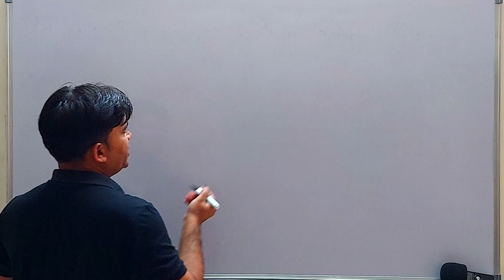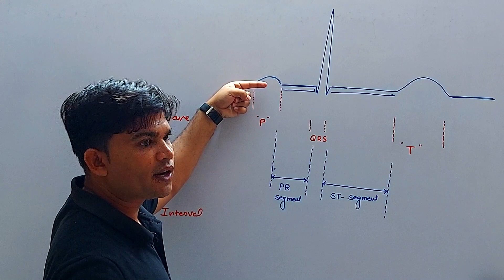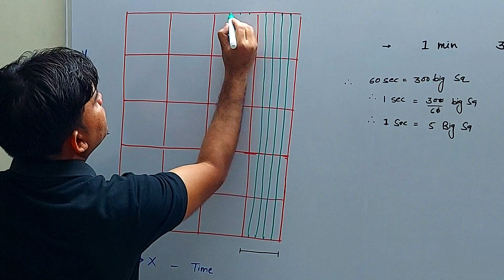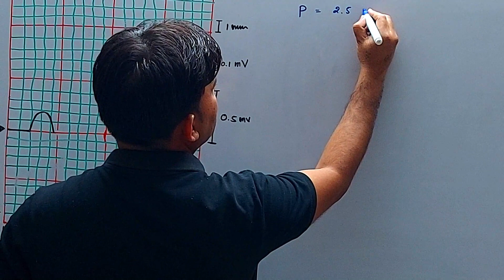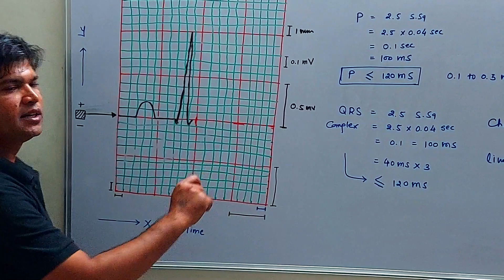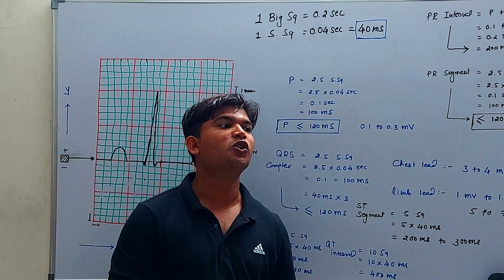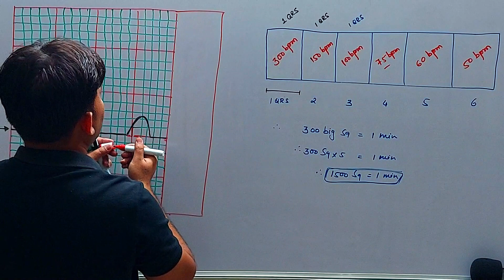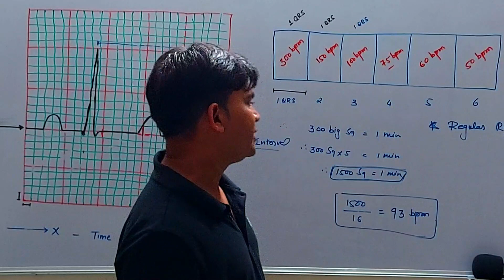ECG Timings & Duration | EKG | Cardiology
ECG Timings
ECG Duration
what is Isoelctric line ?
what is duration of different waves & Segments ?